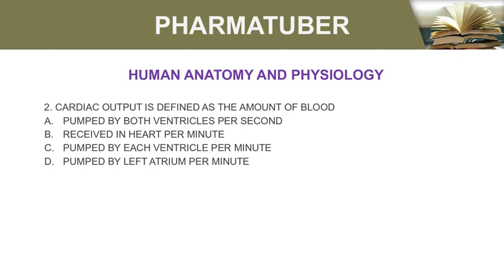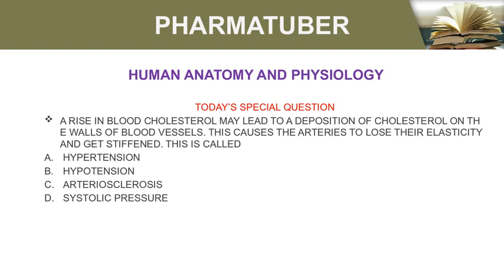JELET PREPARATION ON HUMAN ANATOMY AND PHYSIOLOGY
JELET PHARMACY EXAMINATION 2K19
PHARMATUBER JM SUJOY SAHA
(Pharmacist & BIOTECHNOLOGIST)

♻️I'm student of INSTITUTE OF PHARMACY, JALPAIGURI. I completed my D.Pharm & B.Pharm from here. I crack JELET PHARMACY exam aslo. But now all are smart ...😜No need to buy book, all are download...pdf version 😎
we help you how to crack Jelet Pharmacy with some simple and smart work.
your's feedback is important..

Thanks all my fellow classmates ( Jelet cracker)🙏
Thanks My mom & Dad...🙏🙏🙏

If you want to join WhatsApp group...

  *PHARMATUBER*
 *JM SUJOY SAHA*

 👉Important MCQ for All Pharmacy Candidate...

👉It is very hepful for **JELET* PHARMACY EXAM'19*

👉 *SOLVE PAPER IN 6⃣ PARTS*

👇🏻 *HERE BELOW LINK OF ALL PARTS*